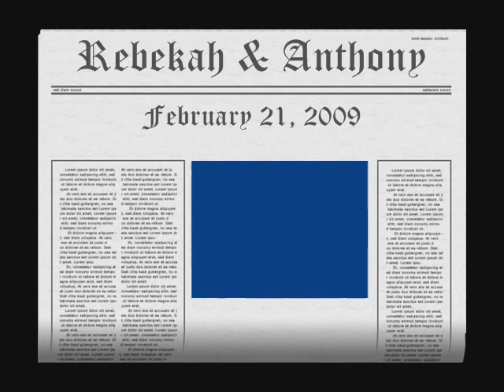Rebekah & Anthony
Rebekah & Anthony's Wedding